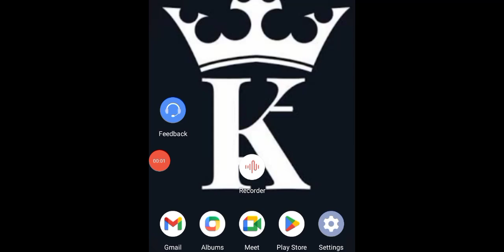1ST TIME PLAYING MINECRAFT ☺️NAYA GHAR BANALYA😎||KAIF - RASHDI YT